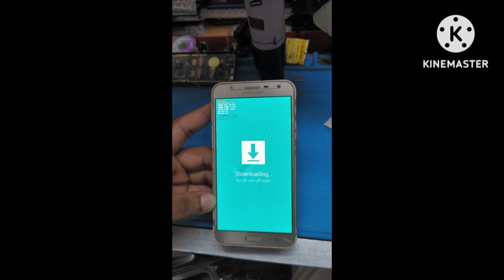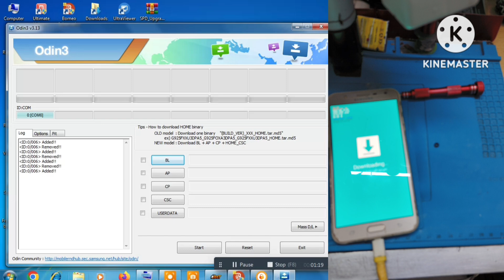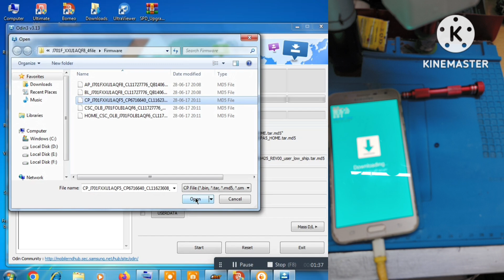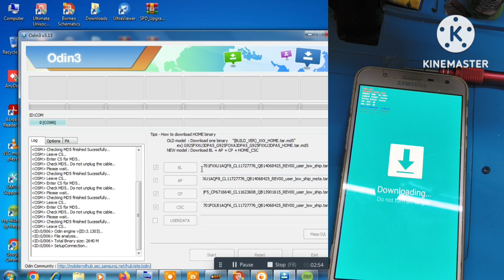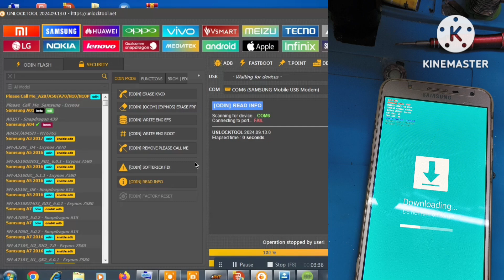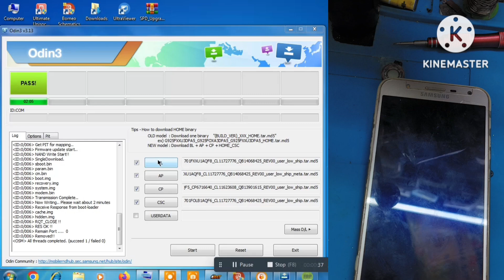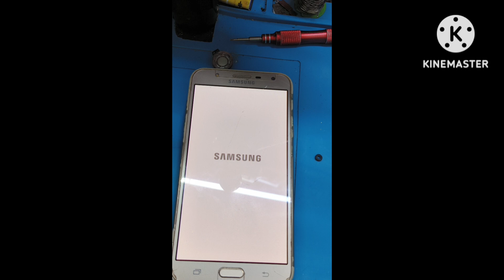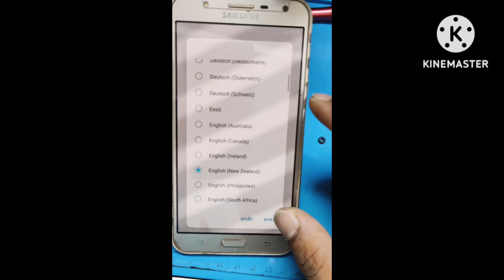How to Fix Custom Binary Blocked by FRP Lock All Samsung Mobile & Tablet 💯%Working Solution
How to Fix Custom Binary Blocked by FRP Lock All

Samsung custom binary blocked by FRP Lock

Samsung j701f costom binary blocked by FRP Lock

Samsung j7 next costom binary blocked by FRP Lock

Galaxy j7 next costom binary blocked by FRP Lock

All Samsung costom binary blocked by FRP Lock

HowtoFixCustomBinaryBlocked byFRPLockAll

Samsung j7next costombinaryblocked byFRPLock

 How to Fix Custom Binary Blocked by FRP Lock All Samsung Mobiles & Tablets (100% Working
[FIXED] How To Fix Custom Binary Blocked By FRP Lock In Any Samsung Phone | 100% Working Method
Samsung J7 Nxt custom binary blocked by frp lock Samsung J7 Core blocked by frp lock SM-J701frp lock
Remove / Fix Custom Binary Blocked by FRP Lock Without Deleting Data
Samsung All Mobile Custom binary Blocked by FRP Lock Solution. Samsung J7 Custom binary Blocked by
Custom binary blocked by Frp loco
howtofixcustombinaryblocked byfrp lockallsamsungmobiles